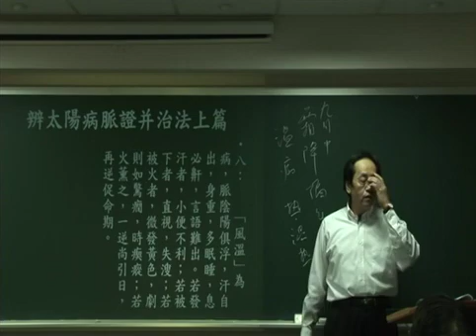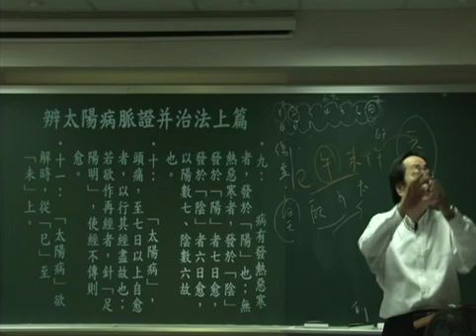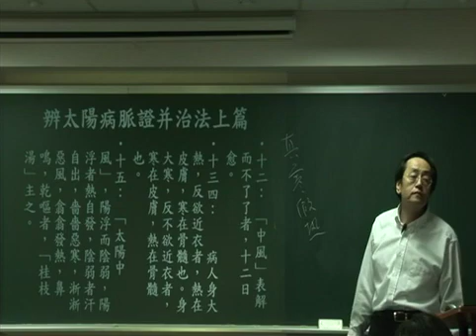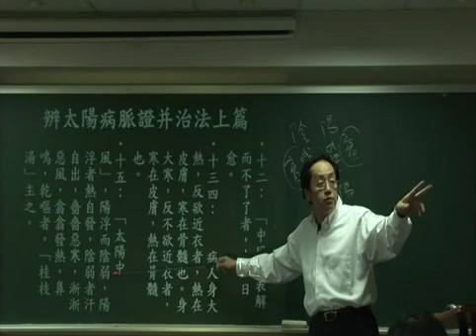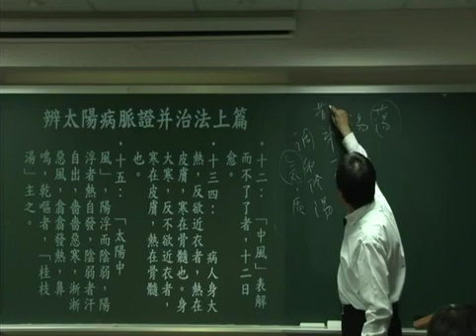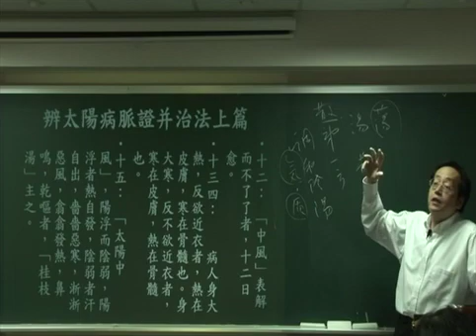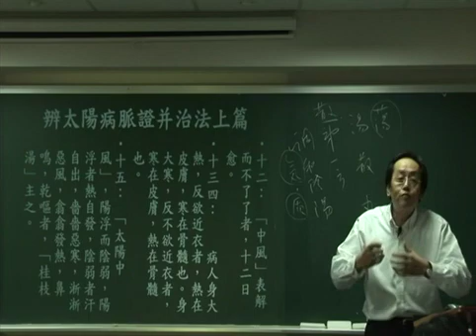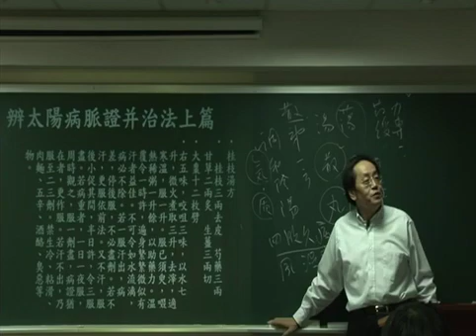倪海厦 人纪 伤寒论 04